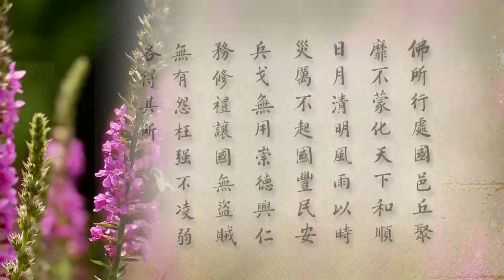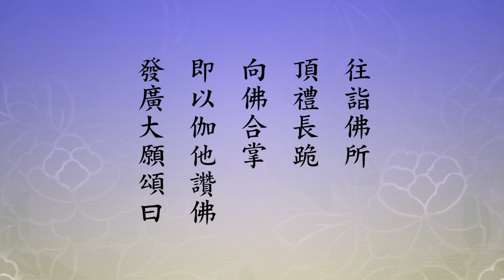淨土大經科註, 第146集 (2012) | 淨空法師主講【《無量壽經》是《華嚴》的核心】